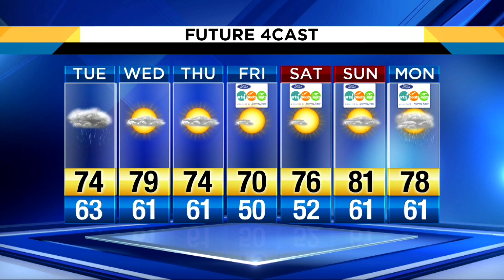Local 4Casters: Chance of showers and thunderstorms ahead